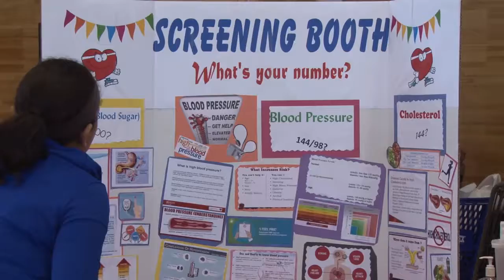The 1st Annual Health and Fitness Fair, co-sponsored by the Red Cross and MWR in Yokosuka.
It aims to help connect service members and spouses to resources to help them to stay healthy while stationed here in Japan.